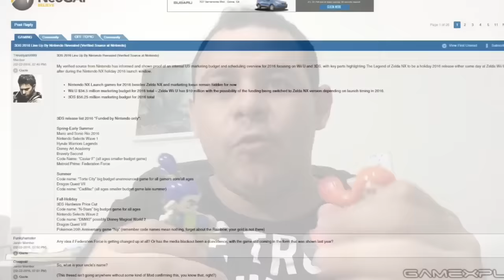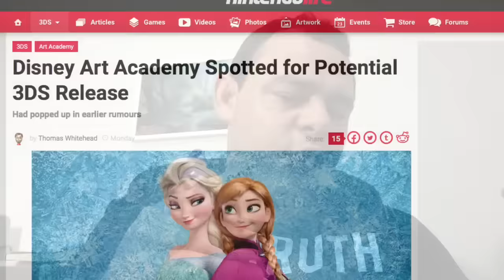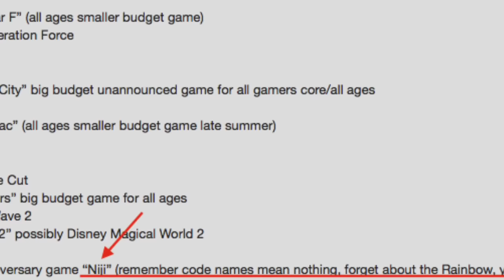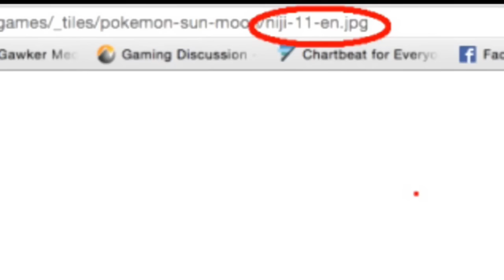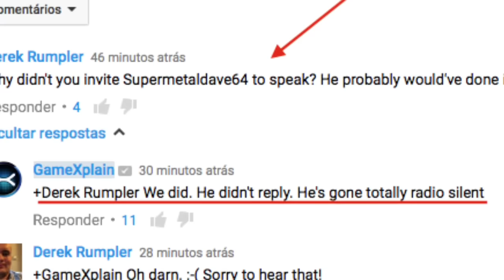Mais evidências sobre Zelda Nx e Super Metal Dave 64 desaparece?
Por conta da confirmação ontem de Pokemon Sun/Moon, os supostos vazamentos do youtuber "Super Metal Dave 64" ganharam força. Isso sugere que Zelda Nx realmente estará no lançamento do Nx fim do ano? Isso é bom ou ruim pra Nintendo?